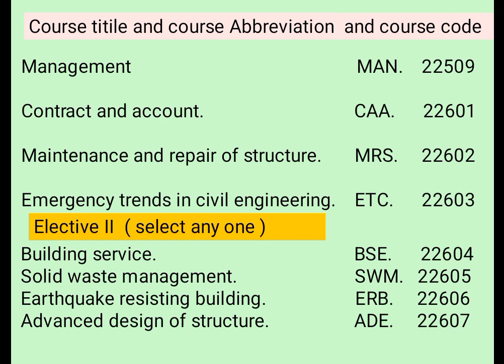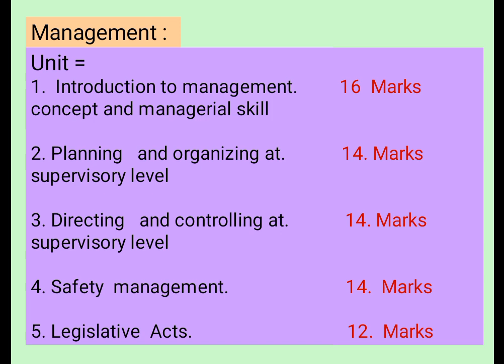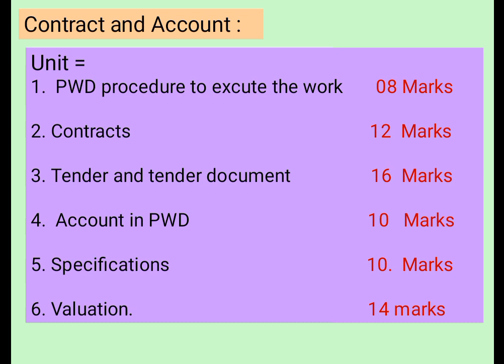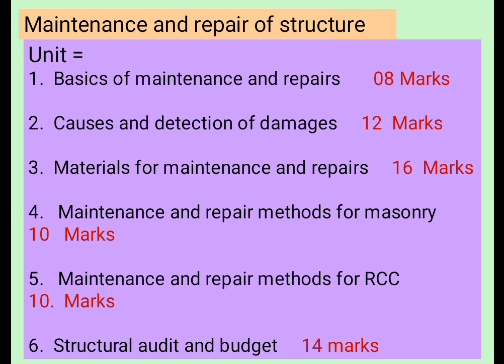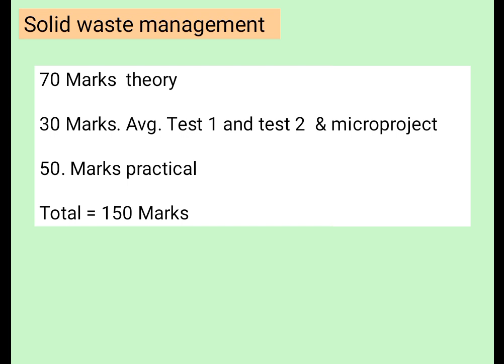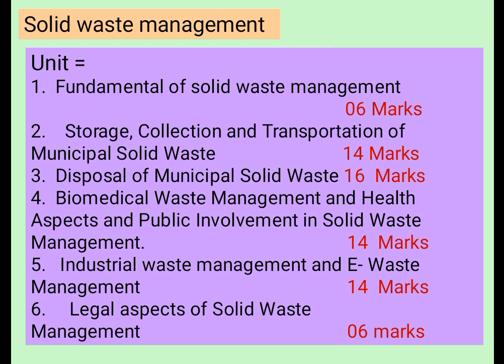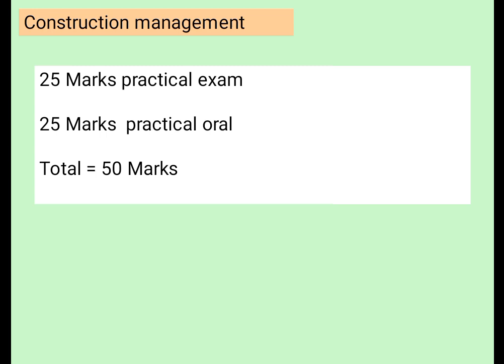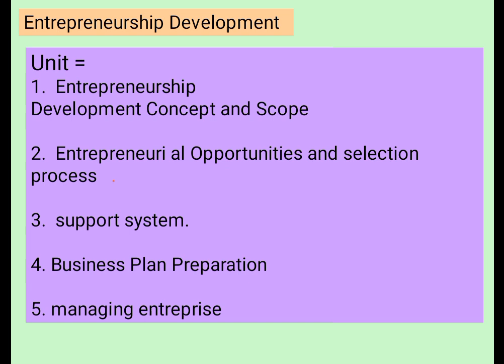MSBTE diploma third year 6 semester syllabus and introduction. CE6I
total subject

total Mark's distribution

msbte syllabus i scheme,
msbte 6th sem syllabus i scheme,
msbte polytechnic syllabus
msbte 6th sem syllabus I scheme Civil Engg

1.   management

2. contract and account

3. maintenance and repair of structure

4. Emergency trends in civil engineering

5. solid waste Management

6. capstone project

7. construction management

8. Entrepreneurship Development